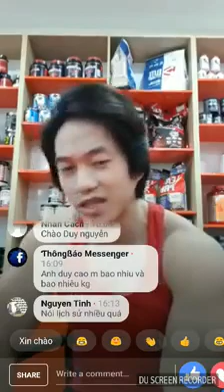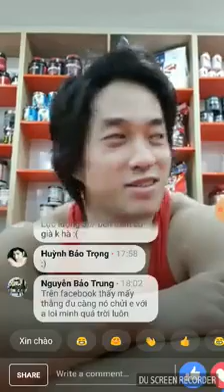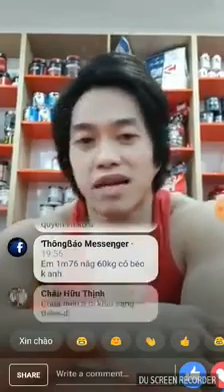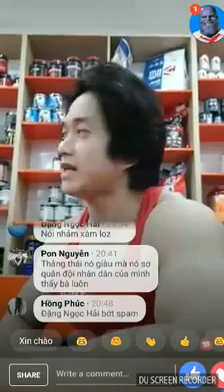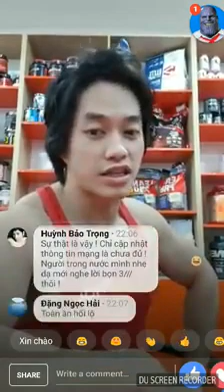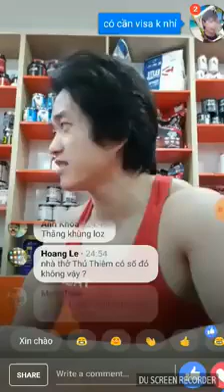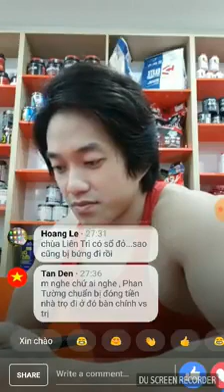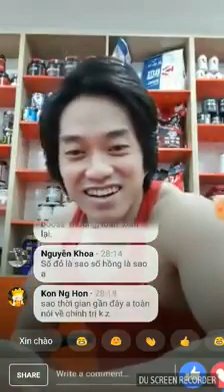"Sang Nhật chửi Nhật Hoàng dân đánh bỏ mẹ", "Đến Bác Hồ còn bị zận chủ chửi thì Lợi Minh xá gì"!